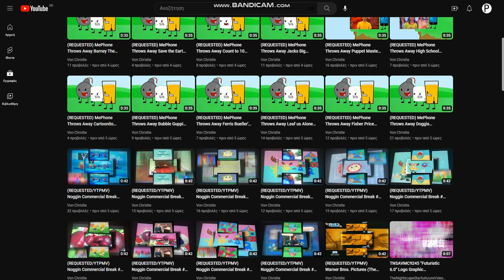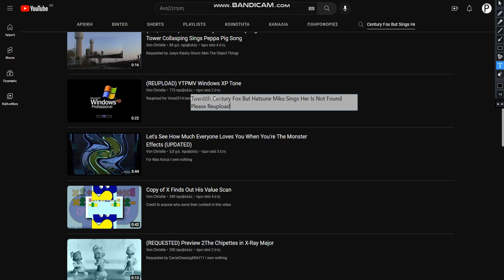Von Look At This, There's No But Sings Her In Here